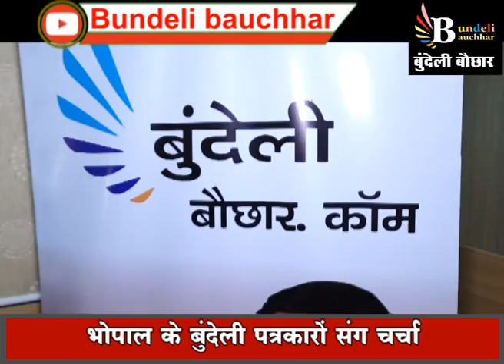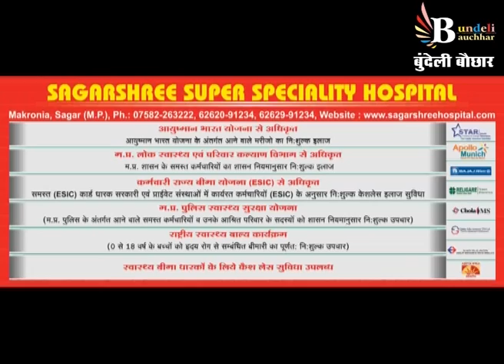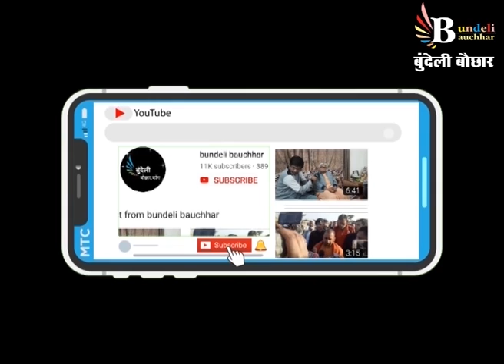बुंदेलखंड में कौन जीते कौन हारे ! हर सीट को बुंदेली विश्लेषण , भोपाल के बुंदेली पत्रकारों संग